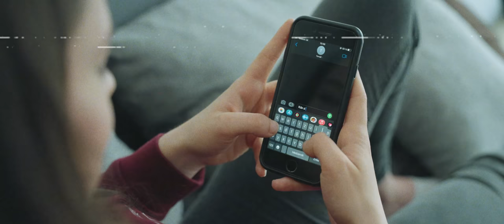Dominika wHo - CHCEM LIETAŤ ( Official video)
Hudba a Aranž : Tamáš Belicza, Ďuri Raši

Special thanks
Dis. Art Milica Barkóci & Tanečná skupina Pegas

Chcem Lietať
Pohľad späť...vidím ťa v diaľke
viem čo chcem...nepotrebujem Plán B
nevieš čo chceš?...preto si stále sám
chcela som viac...no ty nevieš dávať
čo si mi vzal...nechávam to plávať...
Vrátiť sa spät ? Nie ...Smer iný mám

R: snáď raz prídeš na to že zdieľať
sa dá aj láska, nie len - strach – len -strach – nie len strach...
snáď raz prídeš na to že klietka
je väzením keď chceš lietať – lietať – chcem lietať

Omielaš dokola sľuby prázdne ...
voláš ma späť? - pokusy márne
som tu...a ty si stále tam...
dostal si ma  do svojej pasce
dostal si viac ako len - druhé šance
som tu...a ty si na dne  sám...

B: z nás zostal len - strach a hnev
Máš čo si chcel  – prosím ťa bež - ber sa preč!

Posledný list, v navoňanej obálke
sebavedomý úvod jadro aj záver...
PS: - teraz som šťa-stne-jšia, šťas-tnej-šia, šťas-tnej-šia